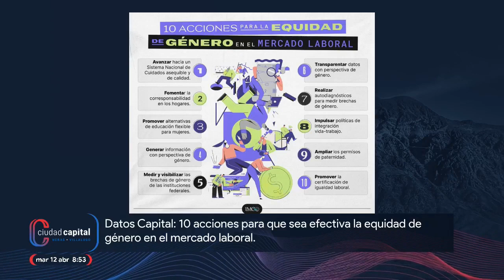Datos Capital: 10 acciones para que sea efectiva la equidad de género en el mercado laboral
-10 acciones para que sea efectiva la equidad de género en el mercado laboral